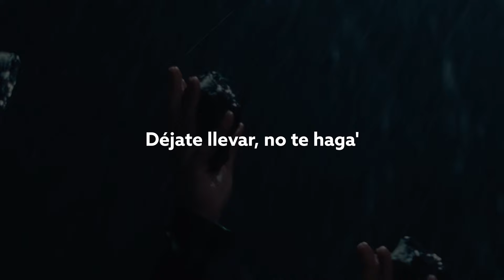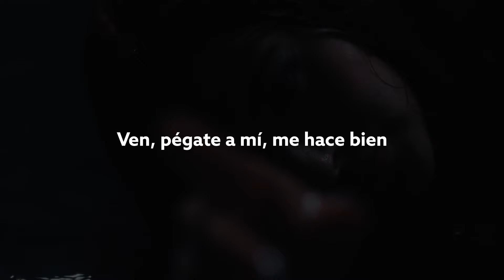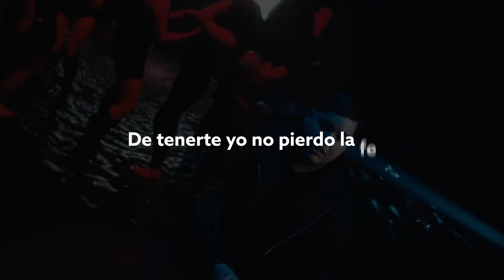Déjame Pensar - Cris MJ, FloyyMenor, Panda Black (Video Lyric)